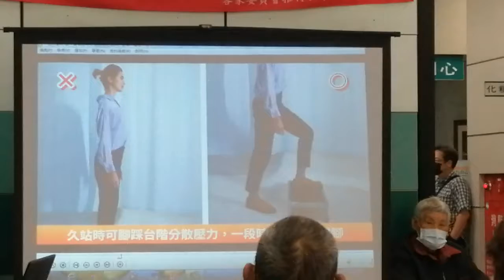2021年4月3舉物衛教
弘大衛教